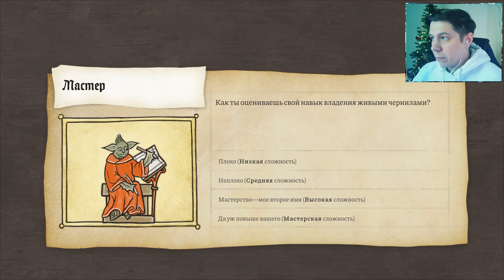СТРАДАЮЩИЕ ЗАЙЦЫ ► INKULINATI